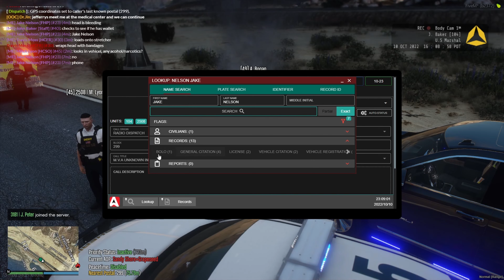Drug Bust and SRT Raid - Hillsborough County RP #138 FIVEM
You can join me in my YouTube journey by joining my discord down below! Always looking for more people to game and record with so click that link.